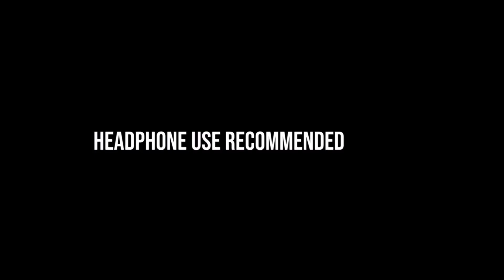Japanese Gods & Goddess On Tuba